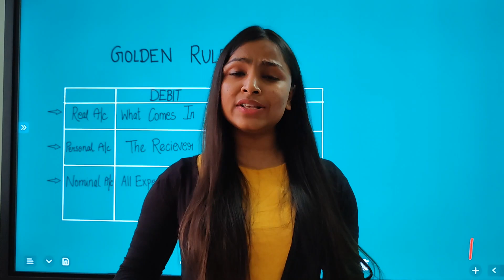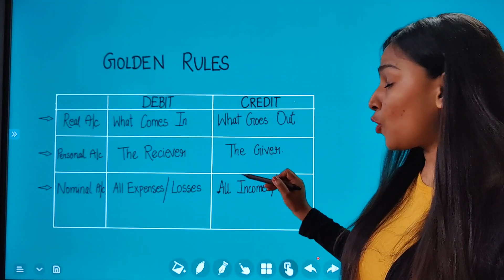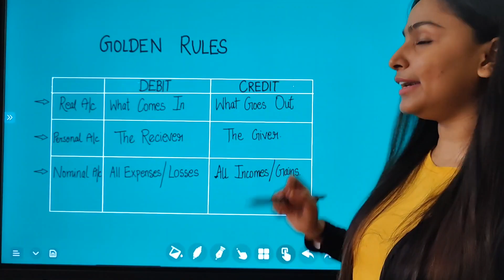Episode-2 |Introduction to Accountancy|Golden Rules|Class XI|. -------PRIEDU------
Learn the easiest way|
*INTRODUCTION TO ACCOUNTING*
*CRYSTAL CLEAR*
*Fun learning*